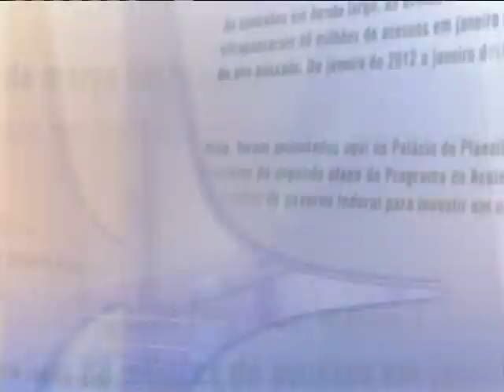Direto do Planalto - 7 de outubro